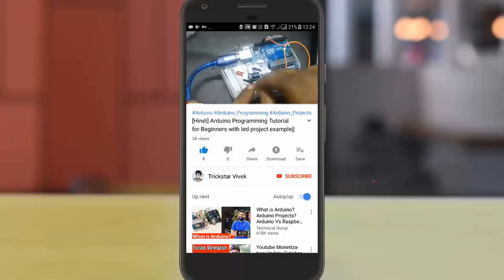Dr B C Roy Engineering College - Durgapur (BCRE) ||Cutoff|| Placements || Low Wbjee rank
Excellent 👌 Wbjee College and accepts Low rank BREC - Dr B C Roy Engineering College - Durgapur.
How are the Placements , Cut off and The faculty we discuss .
Must Follow to get daily updates on Time .